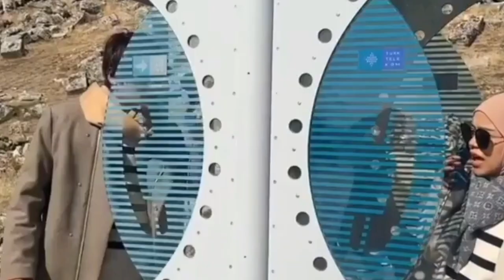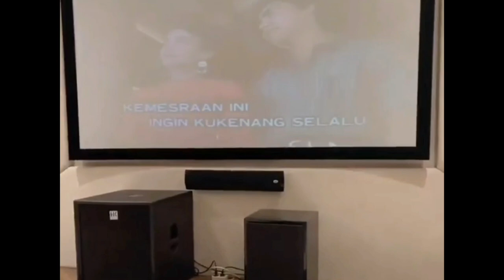Lesti Kejora Resmi Menangkan Ami Award 2021, King Nassar Dan Inul Tersingkir